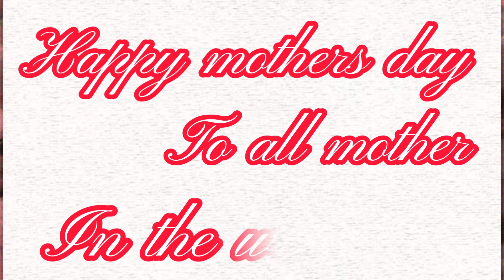Mothers Day Message for my Nanay Lina in Heaven